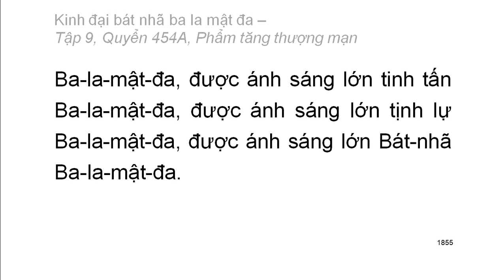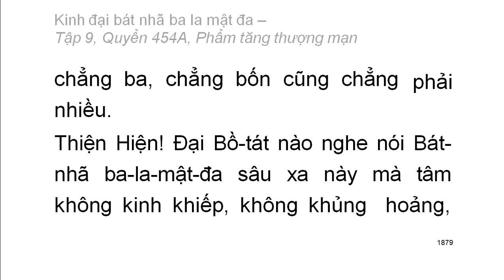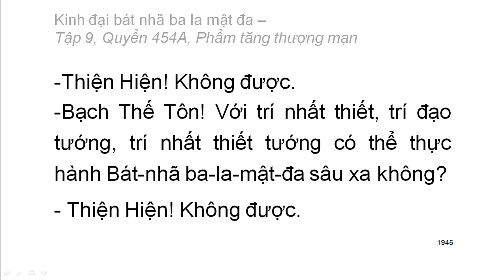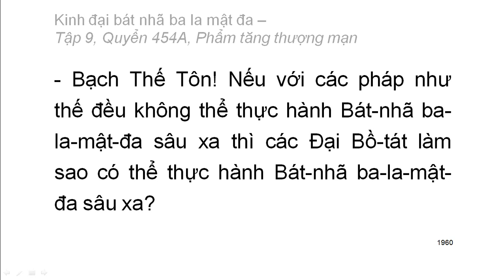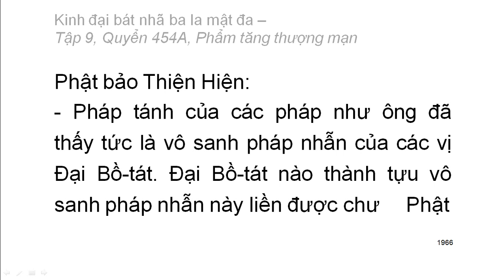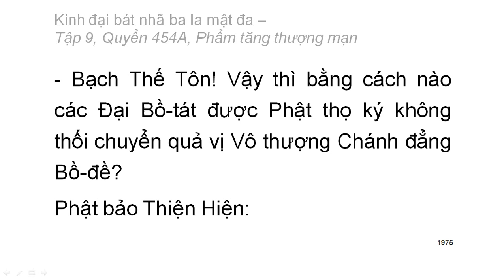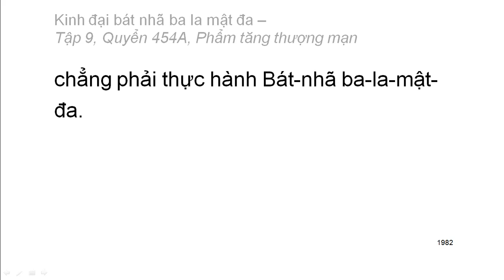Quyển 454A/600: Kinh đại bát nhã ba la mật đa - Phẩm tăng thượng mạn (rất hay)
Phẩm 60
Hán dịch: Pháp sư Huyền Trang
Việt dịch: Hoà thượng Trí Nghiêm
Giảo chính: Hoà thượng Quảng Độ